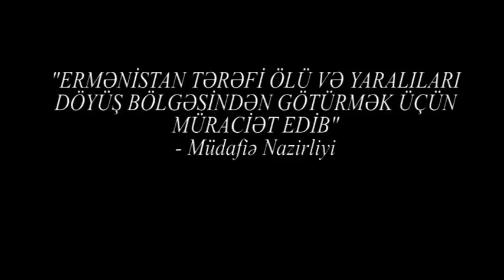"ÖLƏN VƏ YARALILARI DÖYÜŞ MEYDANINDAN GÖTÜRMƏYƏ YARDIM EDİN"-ERMƏNİ ORDU RƏHBƏRLİYİ MÜRACİƏT YAYIB